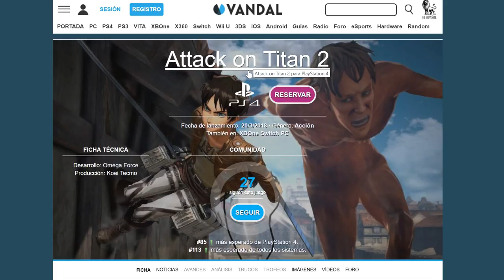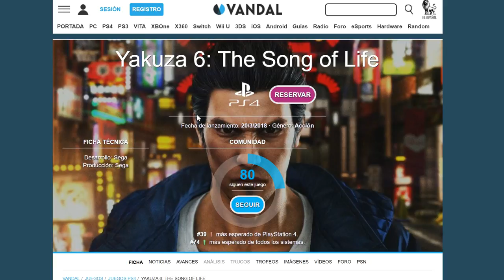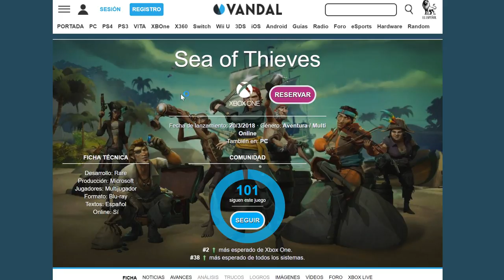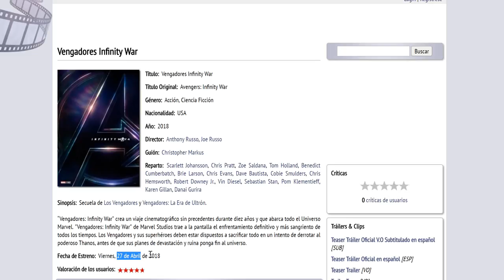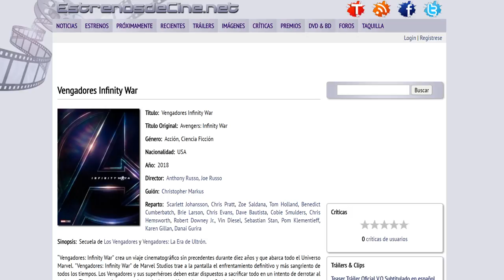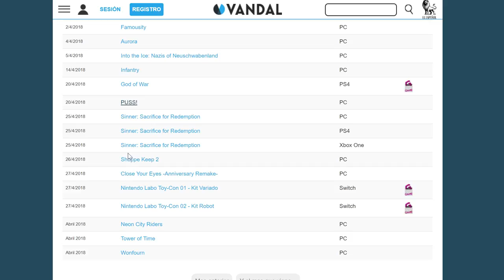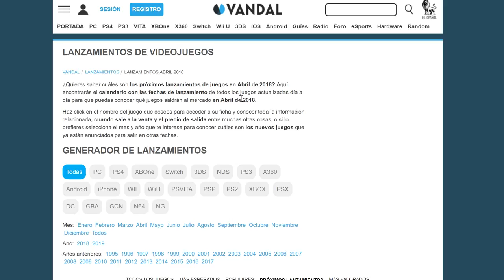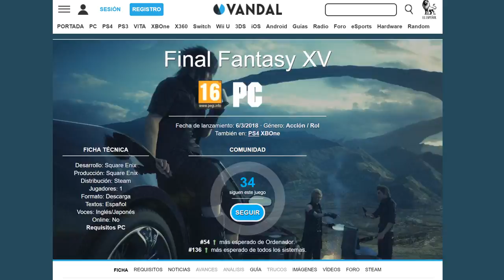¡¡GOD of WAR salía en MARZO!! 🔴 TEORIA!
OTROS DATOS

➜Skype: "Pablo17103"
➜Ps3 y Ps4: "Pj17103"
➜Steam: DonPjC